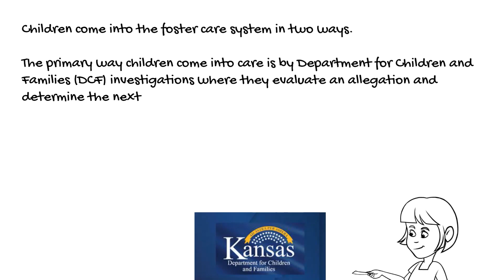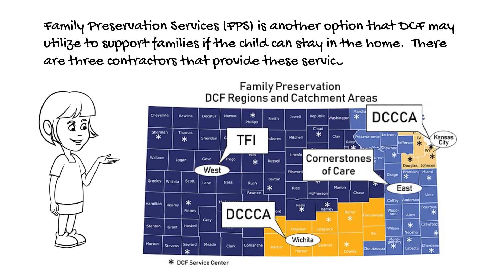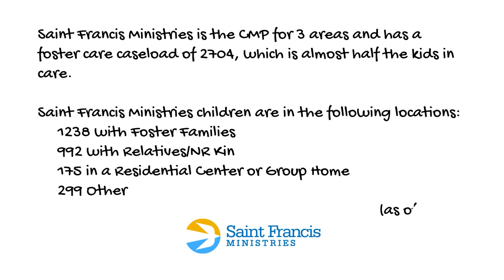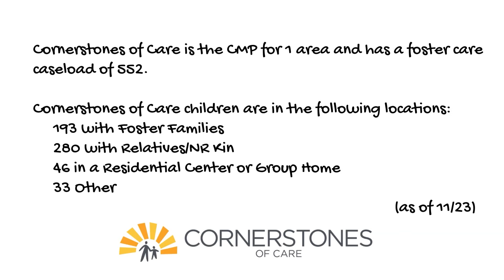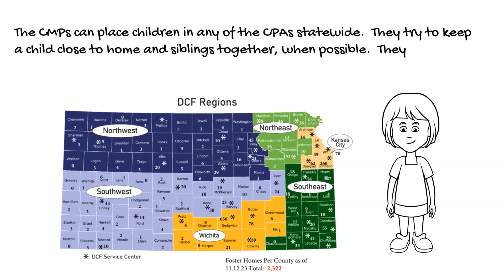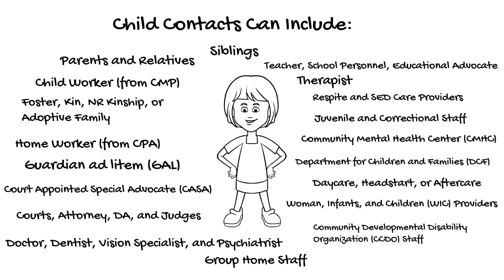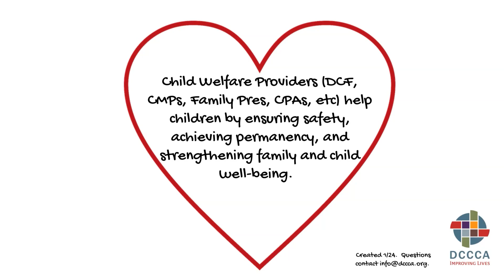Child Welfare in Kansas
The child welfare system is a group of services designed to promote the well-being of children.